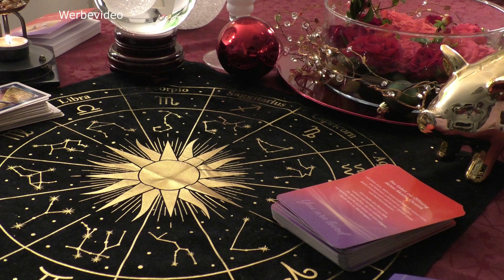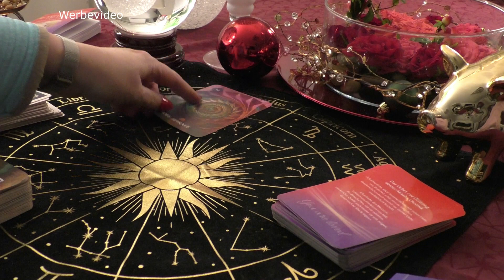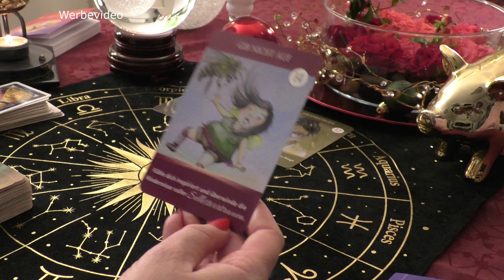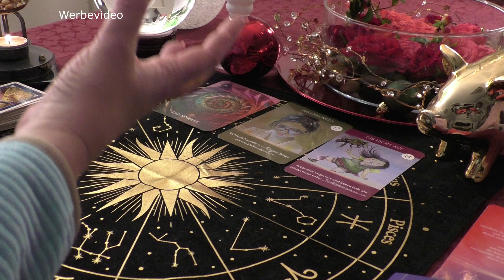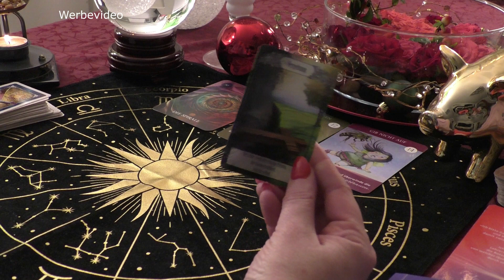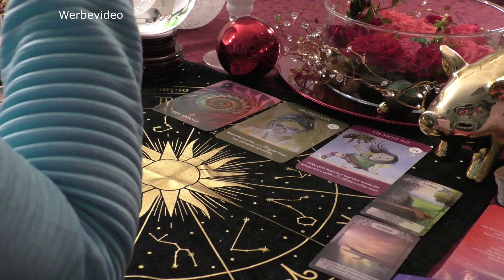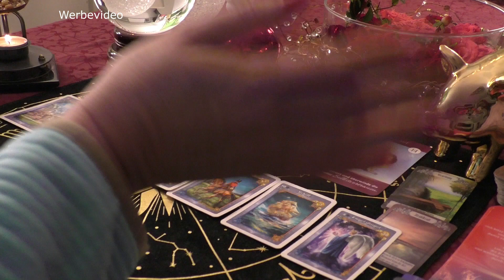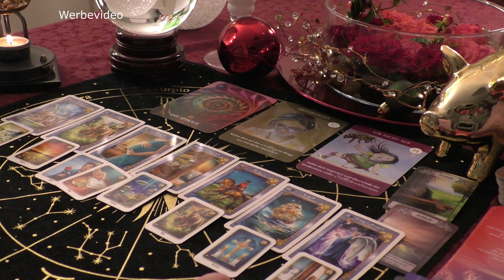Löwe Januar 2023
Im Moment habe gerade die  65Euro Legung im Angebot (große Legung für 6-12 Monate)
Lasst Euch das nicht entgehen, das mache ich nur sehr selten, aber ich dachte mir das es viele unter Euch doch auf der Seele brennt wie es bei Euch persönlich weiter geht. Ich freue mich auf Euch.

an .

Ihr macht mir eine Freude damit. Dann wendet gern den Super Thanks Button unter den Videos an.
Danke Euch